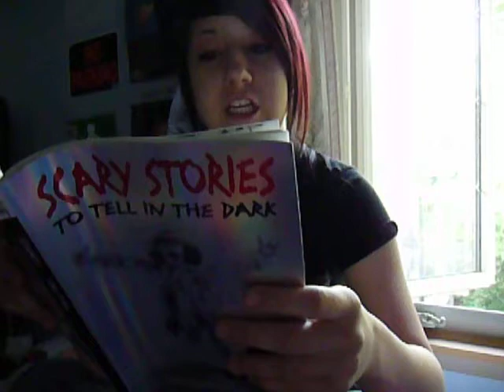STORY TIME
Hannah Wiech, professional story teller.